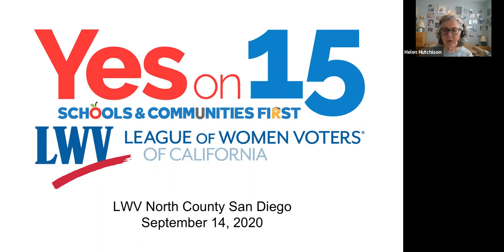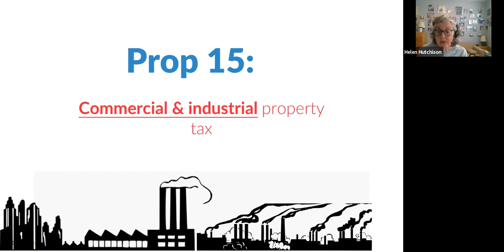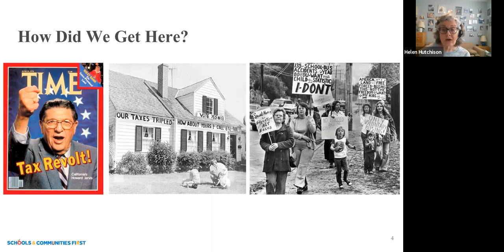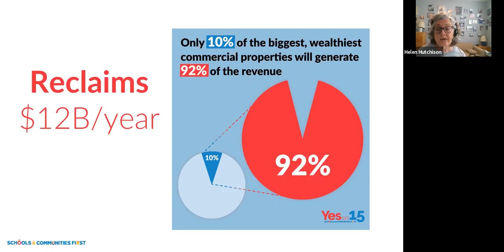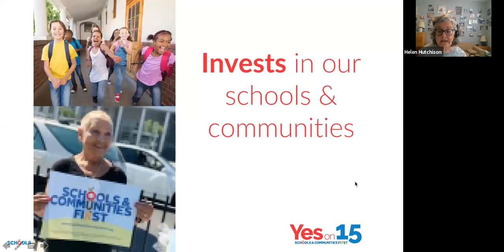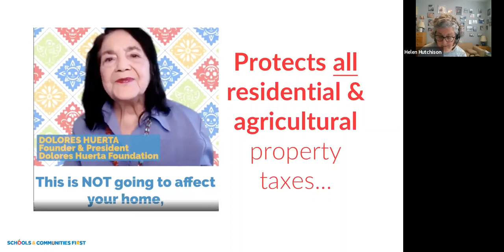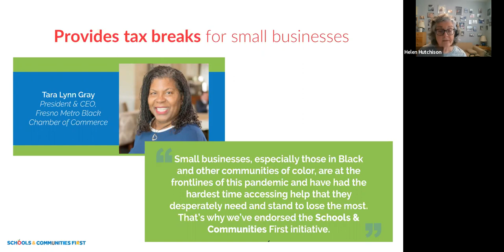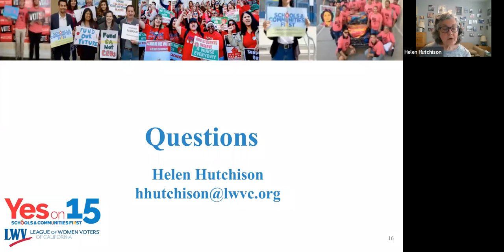Proposition 15: Schools & Communities First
A virtual discussion about California Proposition 15 with Past LWV State President Helen Hutchison
Recorded Monday, 9/14/20